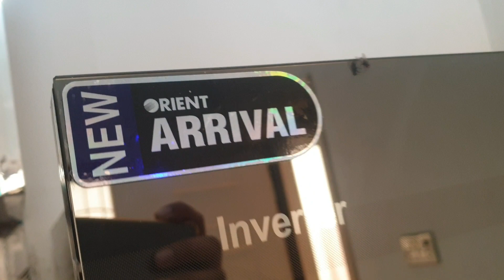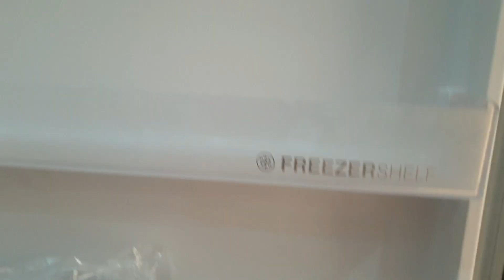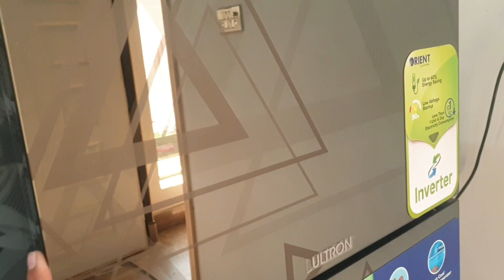Refrigerator Organizing Vlog | Step by Step | Relaxing Video | Pq vídeos “organizando geladeira”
A place for everything, and everything in its place.

This definition of storage has stuck with me through the years, guided me in my endless organizing projects and continues to bring me joy.

I'm on Instagram as ashmurad. Install the app to follow my photos and videos.

- Frigidaire Professional Stainless Steel Refrigerator Freezer Combo xu0026 Trim -

(I have the same configuration but from the Electrolux brand)
- Mr. Clean Magic Eraser Sheets
- Mr. Clean Freak Spray
- Dawn Platinum Powerwash Dish Spray
- John Boos Blended Walnut Island Top 36x" x 27x"
- Rubbermaid Brilliance Food Storage Container, 3.2 Cup
- Rubbermaid Brilliance Food Storage Container, 9.6 Cup
- OXO Good Grips Deep Clean Brush Set
- OXO Good Grips Dish Brush
- OXO Good Grips Compact Dustpan and Brush Set
- OXO Good Grips GreenSaver Produce Keeper, Medium
- OXO Good Grips GreenSaver Produce Keeper, Large
- OXO Good Grips Salad Spinner
- OXO Good Grips Wide Butter xu0026 Cream Cheese Dish
- OXO Stainless Steel Good Grips Multi-Purpose Scraper xu0026 Chopper
- ZWILLING Pro 7-inch Santoku Knife
- ZWILLING Pro 4-Inch Paring Knife
- Avery Waterproof Oil-Resistant Film Labels 2x" Square
- Removable Freezer Labels 1” x 3x"

- Apple MacBook Pro (M1 Chip, 13x", 16GB RAM, 512GB Storage)
- Apple iPad Pro (12.9-inch, 4th Gen, Wi-Fi, 512GB) Space Gray
- Anker Docking Station, PowerExpand Elite Thunderbolt 3
- Canon EOS R6 Full-Frame Mirrorless Camera + RF24-105mm Lens
- Canon RF50mm F1.8 STM
- Lexar Professional 1667X 128GB SDXC UHS-II Card
- Rode VideoMic with Fuzzy Windjammer Kit
- Manfrotto Befree Tripod
- Manfrotto PIXI Mini Tripod Kit with Universal Smartphone Clamp
- Manfrotto Universal Smartphone Clamp
- DJI OM 4 Smartphone Gimbal Stabilizer
- edelkrone FlexTILT Head 2
- Joby JB01507 GorillaPod
- Arkon Pro Phone or Camera Stand
- Neewer 72.4-Inch Aluminum Camera Tripod
- Neewer 150W 5600K LED Video Light
- Aputure Amaran AL-MX LED Video Light
- Neewer 24 inches Octagon Softbox
- Neewer Photo Studio Lighting Reflector and Stand Kit
- BM Premium 2 Pack of LP-E6NH High Capacity Batteries
- Neewer Dual LCD Battery Charger
- Neewer Ring Light Kit 18x"
- Neewer Ultra-Slim LED Video Light, 40W 1100LM
- Neewer Professional Aluminum Alloy Quick Shoe Plate Adapter
- Amazon Basics Aluminum Light Photography Tripod Stand with Case